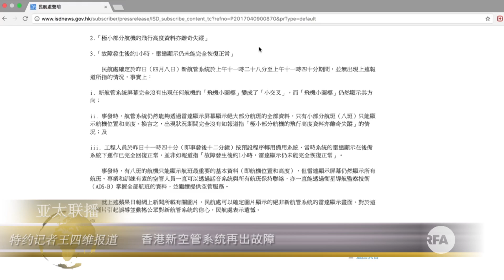香港新空管系统再出故障 立法会议员促暂缓拆旧系统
香港政府斥资十五亿港元购买的新航空管理系统，八号再次出现问题，更首次需要切换到备用系统来应付事件，引发安全疑虑。有立法会议员表示，已经去信港府，要求暂缓拆除旧系统，以防万一。

听众谈话